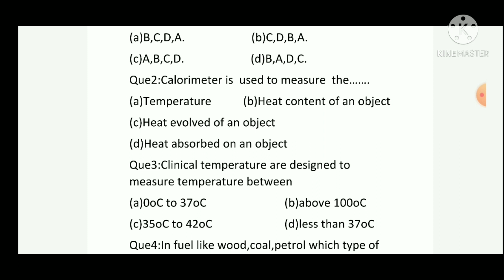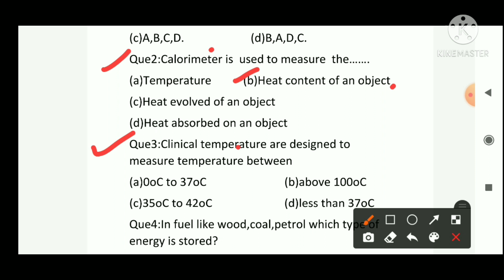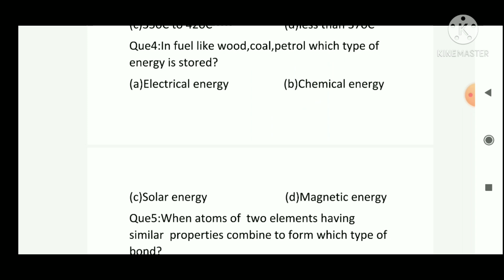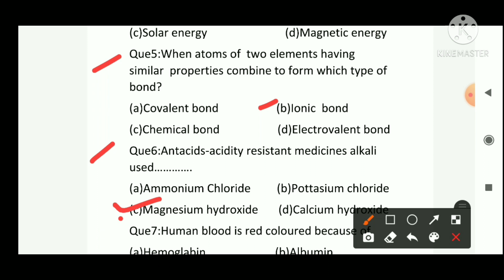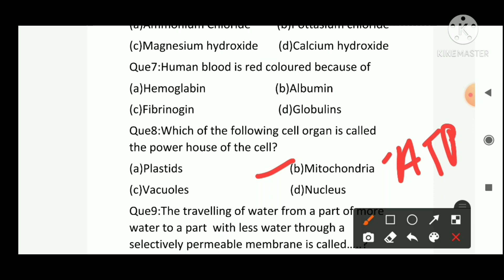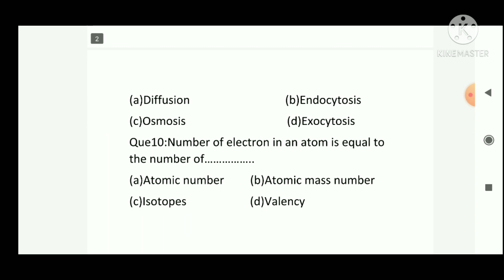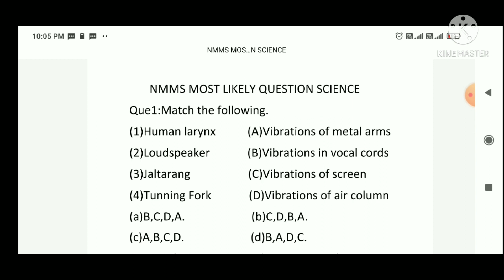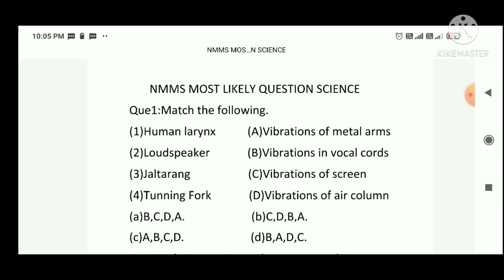NMMS Exam. Science Question, NMMS परीक्षा विज्ञान प्रश्न संच -2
NMMS परीक्षा विज्ञान प्रश्न संच भाग -2
NTS व इतर स्पर्धा परीक्षेकरिता उपयुक्त.
Que. -5
Covalent compound, covalent bond is formed when two elements having similar properties combine together. please correct it.
@covalent bond is the correct answere in Que. 5